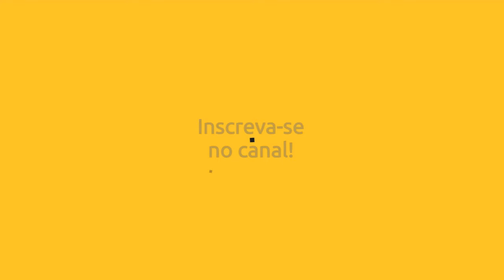O nascimento de Samora Machel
Samora Machel documentary / Documentario:

Este video retrata a historia do nascimento do primeiro presidente de Mocambique independente, com a participação de,

Orlando Machel - Irmão de Samora Machel;
Chambale - Amigo do pai de Samora Machel.

Samora Moisés Machel nasceu em uma família de agricultores em 29 de Setembro de
1933 em Chilembene, província de Gaza, Moçambique.

Samora Machel viveu uma infância onde seus pais sofreram muito durante a época colonial sob o domínio português , ele também testemunhou um Moçambique onde, empresas monopolistas forçavam os nativos a cultivar
vastas extensões de algodão, que mais tarde eram compradas a preços de banana pelas empresas. Esta exploração brutal fez com que os moçambicanos se tornassem um povo incapaz de satisfazer as suas necessidades mais básicas, consequentemente, muitos camponeses migraram para a África do Sul para trabalhar nas minas.

Na escola, os alunos eram obrigados a pagar mensalidades muito altas e também a cultivar grandes extensões de terras missionárias. Ensinar nativos nunca foi visto como uma prioridade, os nativos só tinham que saber o suficiente para estar em condicoes de trabalhar para os portugueses. O progresso do aluno tinha que ser o produto de seu esforço individual. Foi, portanto, através do seu esforço que Samora Machel terminou o ensino primário.

Após o fim do ensino primario, Samora recusou-se a continuar os estudos e decidiu se formar em enfermagem.

No final da década de 1950, Samora testemunhou um rápido crescimento da consciência patriótica no continente africano. Samora e seus companheiros seguiram com
atenção a guerra de libertação do Vietnã contra o colonialismo francês, a guerra de
a libertação da Argélia, a primeira independência de África, o conflito do Congo e o início da luta armada pela libertação de Angola em 1961. Esses acontecimentos
constituiram um poderoso catalisador para o movimento patriótico moçambicano e encheram Samora Machel e os seus companheiros de entusiasmo.

Samora foi levado para a Argélia para treinamento militar. Onde ele era muito apreciado por sua maneira de trabalhar e foi rapidamente promovido para posições mais altas devido à sua disciplina e à boa maneira como trabalhava.

Apois o assassinato de Eduardo Mondlane, o líder da Frelimo, Samora foi escolhido como o novo líder do movimento. Ele lutou muito, lutou muitas batalhas ate que finalmete em 1975 Moçambique alcanca a sua independencia sob a sua Liderança.